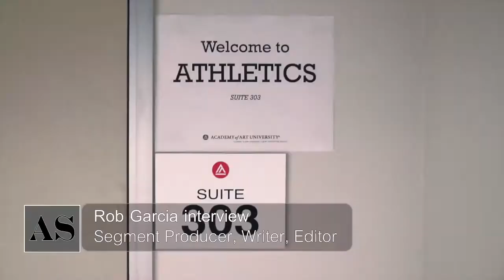Demo Reel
It highlights my best video work.